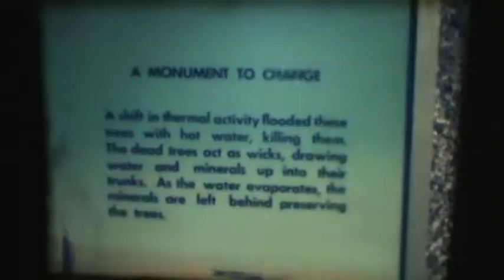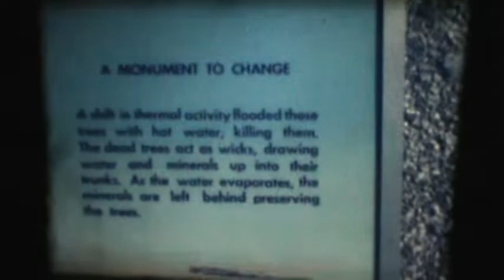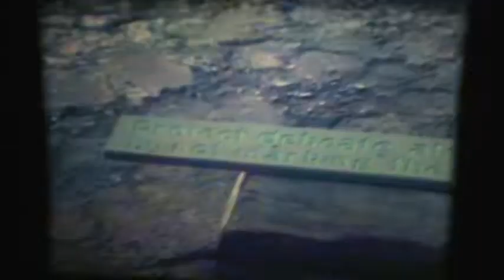Yellowstone National Park 1970s part 2